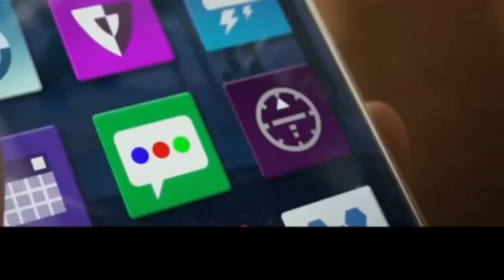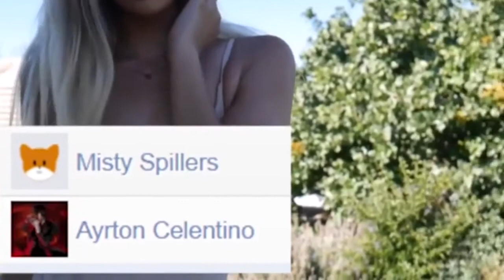The Emoji Movie Trailer is Bull$hit